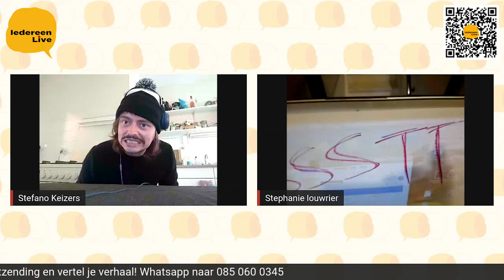IedereenLive 28-04-20 | Stefano Keizers in gesprek met artieste Stephanie Louwrier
In de uitzending van IedereenLive van dinsdag 28 april was Stephanie Louwrier te gast. Stefano Keizers ging met haar in gesprek.